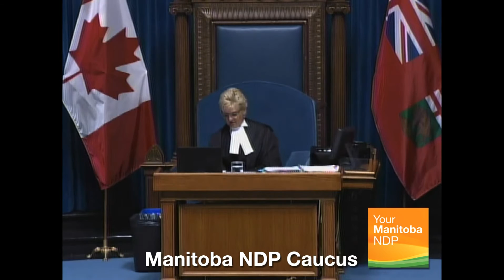An Economic Plan for Churchill Manitoba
Flin Flon MLA Tom Lindsey says, "the town of Churchill is facing the most severe crisis of its history.  What plan does the minister have so the town of Churchill can meet its immediate needs? "